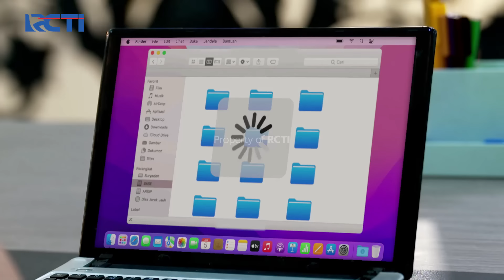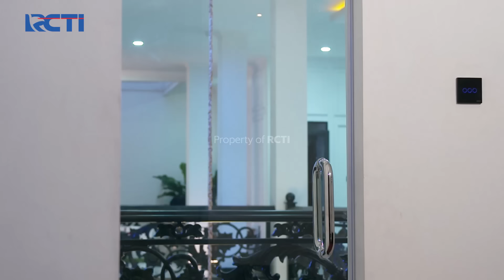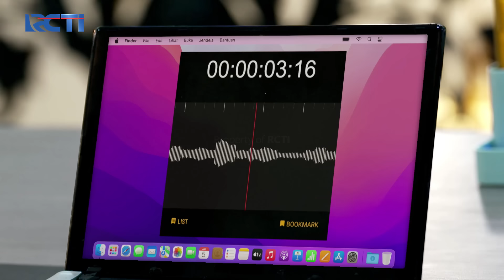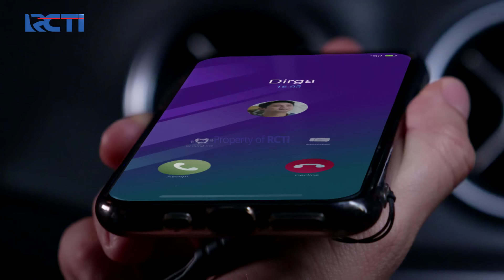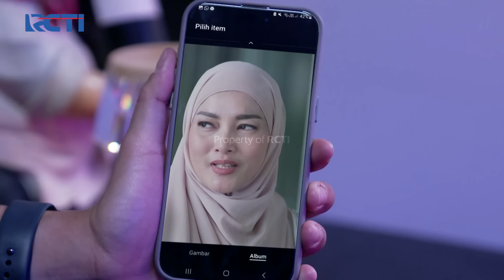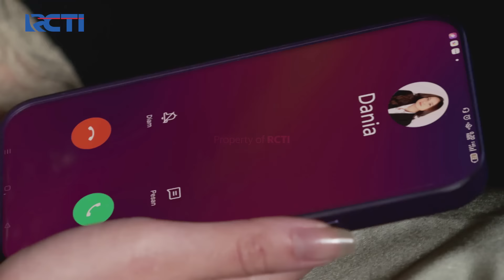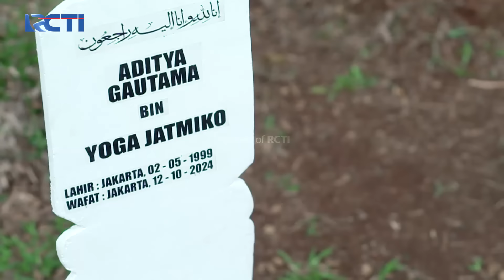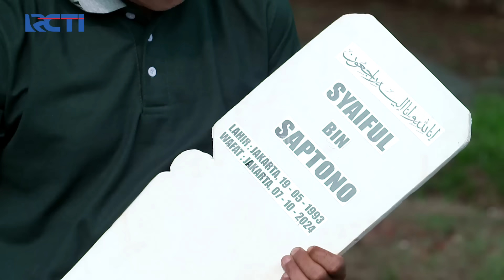Yasmin Menuduh Alisya Mendorong Ibunya Hingga Tewas | CINTA YASMIN | EPS.130-131 (3/3)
New Launch! Soulyu Perfect UV Serum Foundation merupakan lightweight and breathable foundation dengan kandungan UVA & UVB filter yang memberikan perlindungan pada kulit dari paparan sinar matahari. Selain itu, Perfect UV Serum Foundation memiliki medium to high coverage yang dapat menutupi kemerahan, jerawat, dark spots, dan bintik-bintik hitam dengan satin filter-like finish. Menciptakan tampilan kulit wajah yang flawless dan tetap terjaga skin barriernya.

Tampil Fresh, smart, dan cantik sepanjang hari bersama Soulyu! . Beli Sekarang!

Yasmin terus menyelidiki kematian ibunya, kemudian yasmin mendengar dari kesaksian yang ditemui oleh dirga, tetapi orang itu tak melihat kalau ratih itu di dorong orang atau tidak, lalu yasmin malah menuduh alisya yang mendorong ibunya hingga tewas.